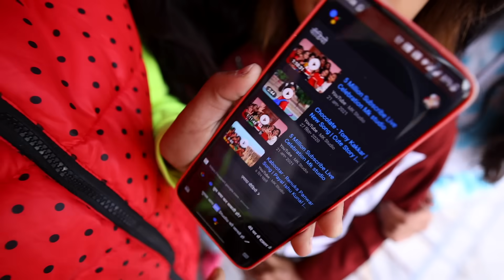Mk studio छत पे केसे चढ़े डर लग रहा है 😳🥶SUNDAY Vlog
Ab MK studio Cartoon Mein Bhi 😎😍🤓

Beauty Parlour💄💋:- Aline akeup Studio Beauty Parlour & salon
Beauty Parlour  💋💄Add :- Main Market Sabji Mandi Bagar JHUNJHUNU ( RAJ.)
Beauty Parlour 💄💋:- Ownner :- Best Couple 👩‍❤️‍👨 Monika Saini ( Vandhna Saini ) Virendra Saini